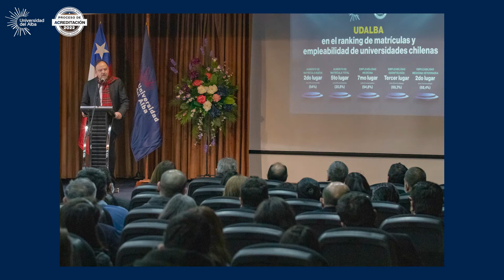Inicio del Plan de Socialización del Proceso de Autoevaluación 2022 de UDALBA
Con una charla del consultor en educación superior Moisés Silva Triviño, la Universidad del Alba dio inicio al Plan de Socialización del Informe de Autoevaluación, paso clave en el camino hacia la Acreditación Institucional.